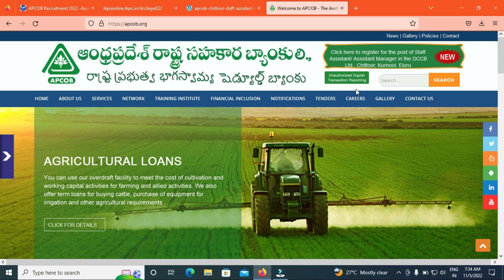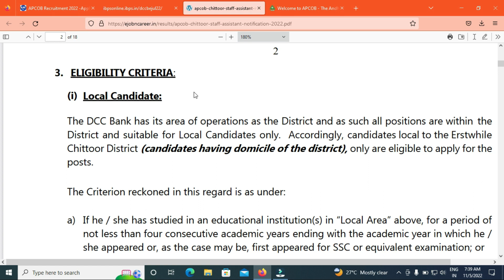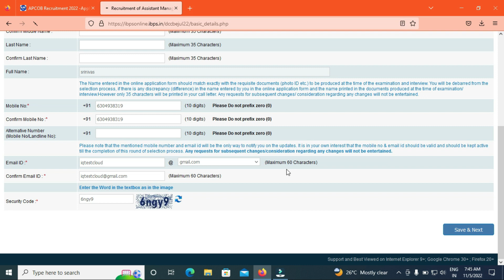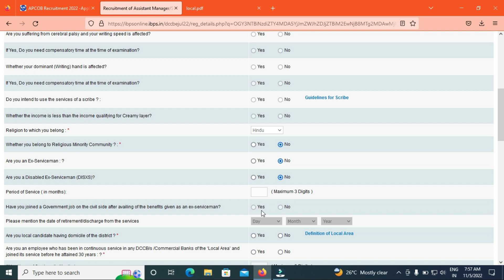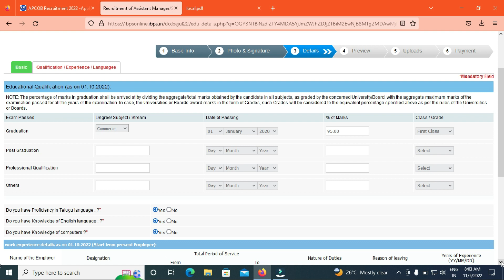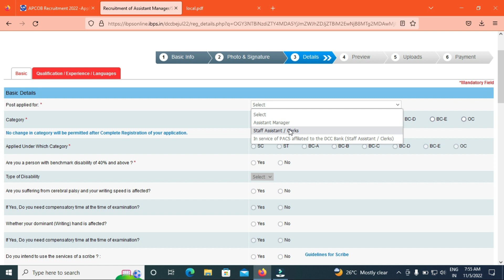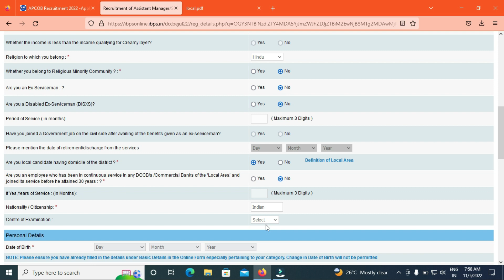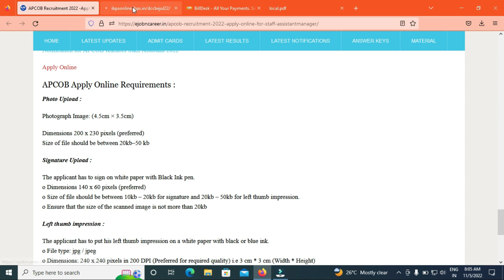APCOB Recruitment 2022 Notification|How to apply for APCOB Apply Online Process step by step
APCOB Recruitment 2022 Notification|APCOB Apply Online Process Step by Step

This video contain details APCOB Recruitment 2022 Notification for 168 vacancies Staff Assistant, Assistant Manager age,qualification, salary, fees, selection process and mainly about how to apply online step by step.